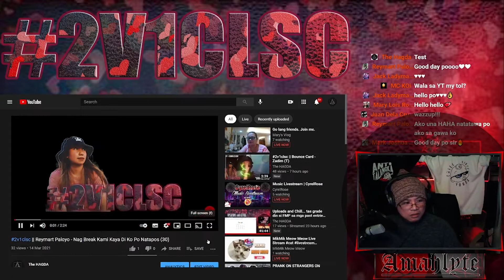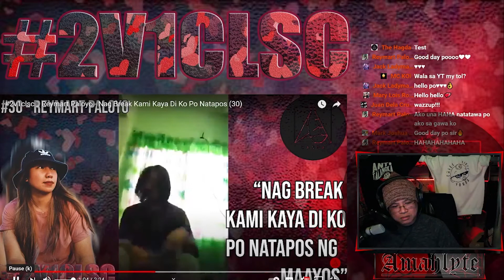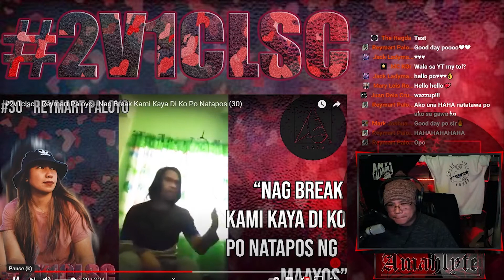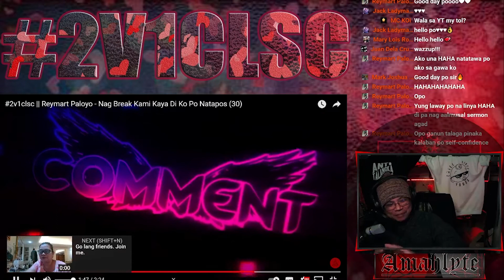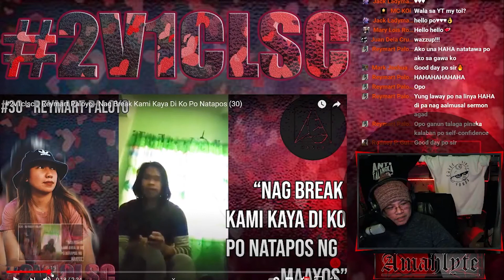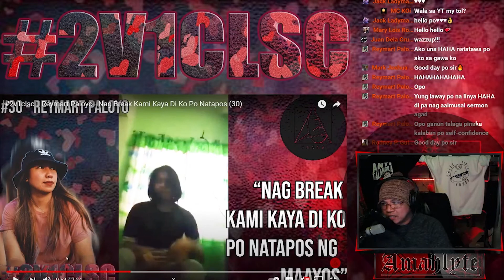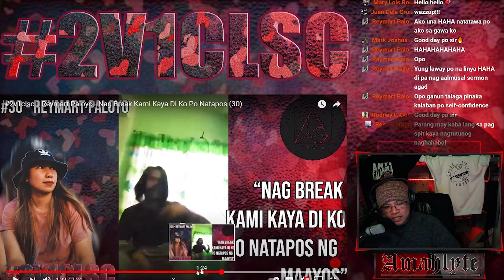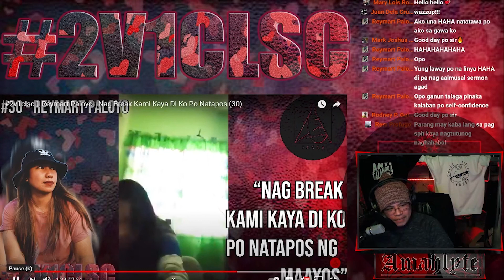AdminGrading || Nag Break sila ng GF niya kaya hindi natapos ng maayos - Reymart Paloyo (30)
Amah (139.9%/143%)
KF: 68.3% LSS: 44.1% PG:27.5% EB:0%